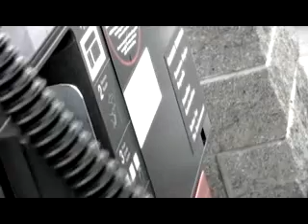GBG CEO Stuart Finger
GBG CEO Stuart Finger speaks about the reason for starting this revolutionary company so that the average people of the world could succeed in a home business.